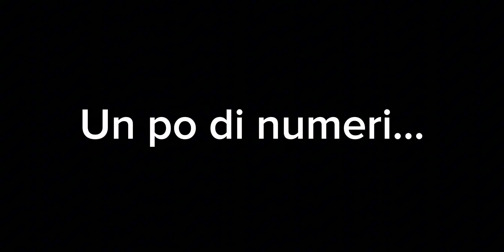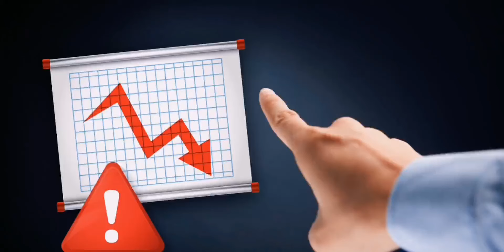Riconoscere ed evitare il rischio botulino nelle conserve alimentari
Sai come evitare la proliferazione del botulino? Non basta solo ipotizzare di averlo nel vasetto ma è importante sapere cosa fare per evitare la sua crescita

Se ti è piaciuto questo video e ti interessano le fermentazioni puoi acquistare il mio libro

Se vuoi ospitare un corso, una presentazione del libro o fare una formazione personalizzata residenziale ospite a casa mia, contattami al seguente indirizzo:
tutte le informazioni senza impegno!